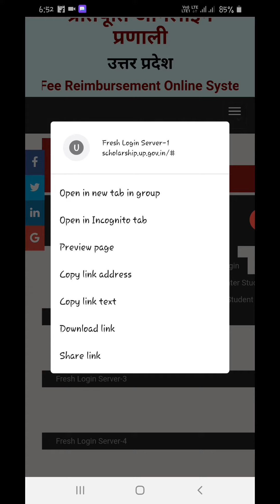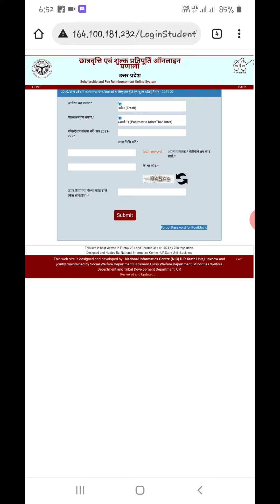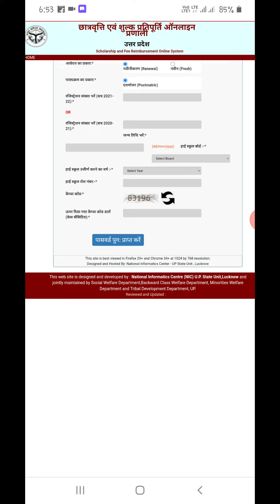Scholarship ka Registration Number kaise nikale | scholarship registration number forget | HINDI 🔥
नमस्कार दोस्तो मेरा नाम है विनय इस वीडियो के माध्यम से महीने आप सभी लोगों को बताया ही कि आप अपने स्कॉलरशिप का रजिस्ट्रेशन नंबर कैसे फॉरगेट कर सकते हैं अगर आप भूल गए हैं उसको कैसे पता कर सकते हैं ज्यादा जानकारी के लिए पूरा वीडियो जरुर देखे